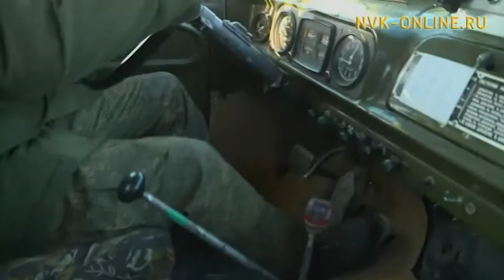50 лет легендарному военному грузовику ЗИЛ-131